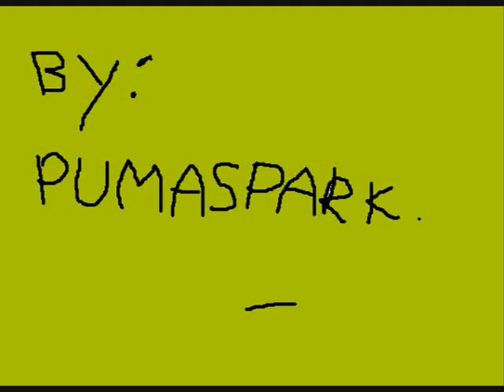Yes-R ft. Negativ & Brainpower - Tienermoeders (animatie)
Yes-R ft. Negativ & Brainpower - Tienermoeders + Tekst
Gemaakt met Paint en Windows movie maker xD ..

Tekst:

Negativ:

Ze was 16 sexy teder en echt lief
Heel vaak op de straat al was het dan echt der plek niet
Vroeg liefde aan der mama, maar die gaf geen moer,
Maar toch liet ze zich niet kennen yo en was ze stoer
Belande vaker in de schijt dan een blanke boer
Kreeg een vriend en gingen samen op een lange toer
Hij gaf niet echt om der maar dat zag ze niet en ja dat is zuur
Maar eigenlijk was ze meer op zoek naar een vader figuur
Hij zei precies wat ze wou horen de perfecte juiste woorden
Ze dacht liefde overwint maar had in feite al verloren
Hij gaf haar geld en zelf op haar blutte dagen leefde ze te gek
Maar moest het terug betalen
Niet met de 9 tot 5 daar kan je van me op aangaan
Ze kreeg een string en moest van die gast achter een raam staan
Dat deed ze niet werd zwanger, en dacht dat hij zou blijven
Hij lachte in der gezicht en daar zit ze met die kleine

(2 x) Yes-R:
Je bent een jonge mama, maar eigenlijk ben je nog een kind
Je neemt een grote verantwoording maar weet niet waar je aan begint.
Jonge meid neem de tijd, want het is nog te vroeg
Je hebt een hele hoop te doen dus denk na bij wat je doet.

Yes-R:

Eey yo voor deze tienermoeder is het leven niet gewoon.
En hoe ze woont fuckt up de kleine ze moet proppe
Het kindje mag niets weten maar papa is al vertrokken motherfocker
Shit ik word focking boos, omdat geen verantwoording en je loopt zonder condooms op zak
En nu maar hopen dat de situatie wel zal minderen
Fuckt up voor die ouders ja, maar wat nou met die kinderen
Goeie jonge ouders niet voor ieder geld hetzelfde
Maar nu lijkt het de trend en velen zien het als een spelletje
Naar bed gaan met zijn 2en kan je zien als iets voor effetjes
Just totdat het kind geboren is en je merkt hoe echt het is
Me foking ergernis woedend op die hoâ€™s
Geil worden dat is makkelijk maar voed dat kind dan ook
Doe niet stoer, hou je niet groot
Haal die bullshit uit je hoofd
Shit men het doet me pijn als ik het zie
Ik heb een buurmeisje van 16 met een kleine kind van 3
Vooraf als je wat zei nou dan luisterde ze niet
Te snel verkocht en verliefd je lot is ten slotte verdient
Je raakte zwanger en opeens werd je geskot door je vriend

Brainpower:

Je bent geen lege meid en geen verlegen meid dat is een zeker feit
Je denk genegenheid is het middel tegen mijn eenzaamheid
Niemand die je snapt der is niemand die je begrijpt
Je bent op zoek naar iets diepers het liever verliefde type geheid
Je vriend die played je leip toch je voelt je wreed verblijd
Je hebt het zeker bij het rechte eind maar hebt geeneens gelijk
Je voelt de power van verlangen voelt het rouwen van je mannen
Je houdt het op en je hebt andere
Jonge vrouw je bent zwanger
En op dat moment begint ut te twisten in het leven van je vent
Hij blijft niet bij je omdat je een kleine verwacht
En hij kent zichzelf amper dus hij rent weg en klampt zich vast aan argumenten
Niks zeggend in tegenstelling tot wat we rapper
De vrouw was ook de man je bent een kleine patser bitch
Een jaren later confrontatie met je kind dat nu volwassen is
Een zielig vent ontkent door zijn eigen vlees en bloed
Het vreet je op van binnen de rest van je tijd dus weet dit goed
Dus weet dit goed

Deze gaat uit naar alle jonge meisjes op straat
Denk na bij wat je doet en zorg dat je kind goed word opgevoed
Want je weet de jongen was niet zo leuk als hoe je hem kende in de discotheek
Aah negativ, yes-r, brainpower, jojo op de beat
Wat!